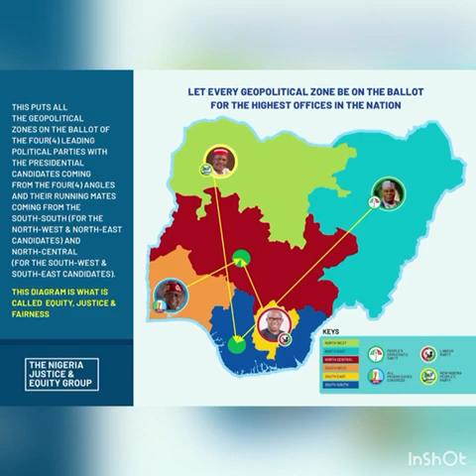LAGOS PANICS OVER PETER OBI'S STAND ON NIGERIAN PORTS